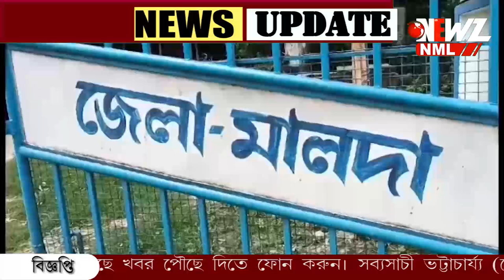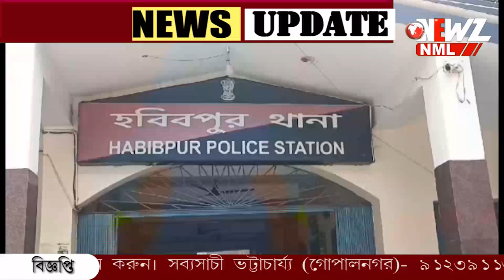ফের ধর্ষণের অভিযোগ! অভিযুক্ত সিভিক ভলেন্টিয়ার।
ফের ধর্ষণের অভিযোগ! অভিযুক্ত সিভিক ভলেন্টিয়ার।নির্যাতিতার বাবা-মা কে মারধরের অভিযোগ। মামলা রুজু করে তদন্ত শুরু করেছে পুলিশ।